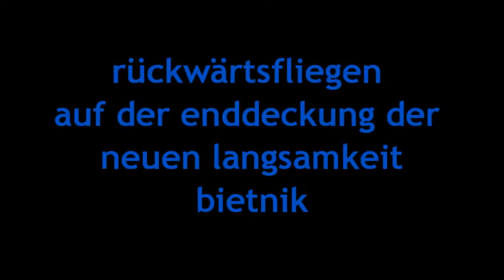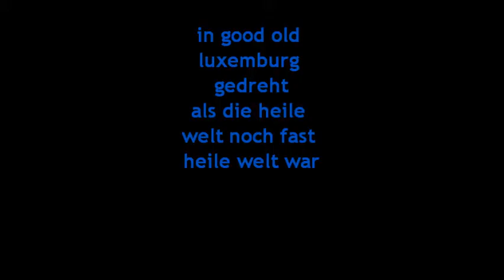rückwärtsfliegen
HOCKMUSIK mit Streifen 3. RÜCKWÄRTSFLIEGEN

"Die iss so langsam, als würde sie rückwärts fliegen " --- Zitat aus Richard Brautigans Werk, " Die Abtreibung " --- Beatnik